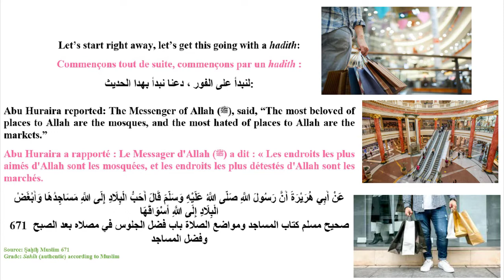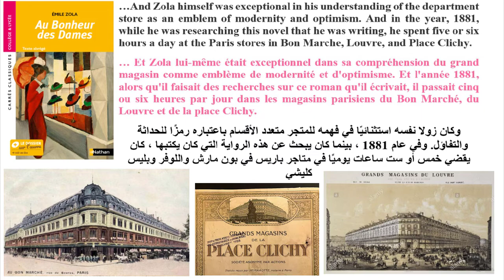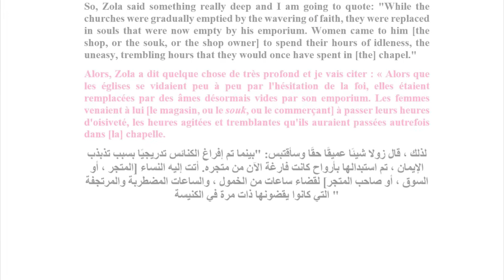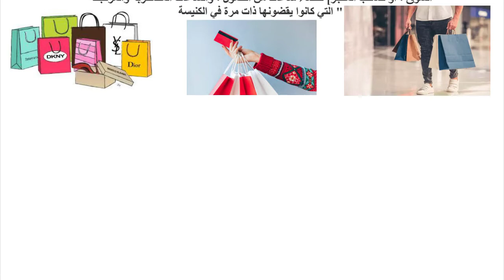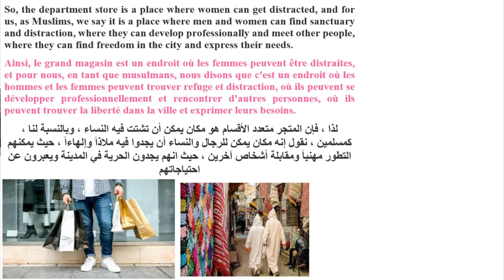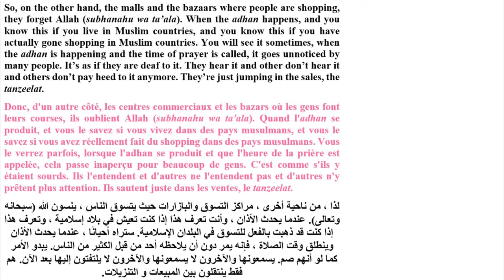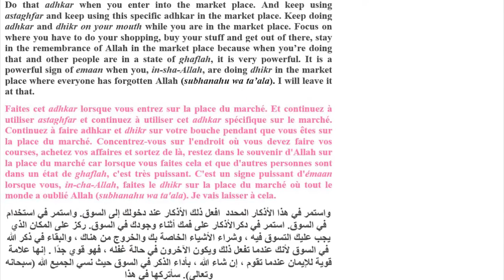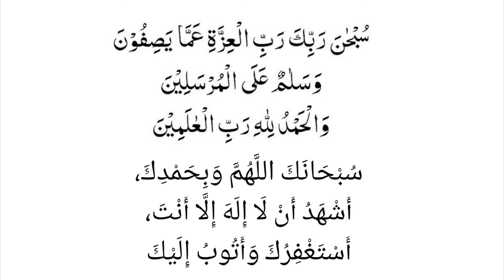Why Shaytan Loves the Shopping Mall - لماذا يحب الشيطان مراكز التسوق - Chaytan centres commerciaux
So, when you go to the mall, try to remember Allah (subhanahu wa ta’ala) in a place where people forget Allah (subhanahu wa ta’ala) because they are preoccupied by countless distractions and heedlessness. This is for shopping malls, souks, bazaars, fish markets, markets…

Ainsi, lorsque vous allez au centre commercial, essayez de vous souvenir d'Allah (subhanahu wa ta'ala) dans un endroit où les gens oublient Allah (subhanahu wa ta'ala) parce qu'ils sont préoccupés par d'innombrables distractions et insouciance. C'est pour les centres commerciaux, les souks, les bazars, les marchés aux poissons, les marchés…

لذلك ، عندما تذهب إلى المركز التجاري ، حاول أن تتذكر الله (سبحانه وتعالى) في مكان ينسى فيه الناس الله (سبحانه وتعالى) لأنهم منشغلون بعدد لا يحصى من الإلهاءات وعدم الاهتمام. هذا مخصص لمراكز التسوق والأسواق والبازارات وسوق الأسماك والأسواق